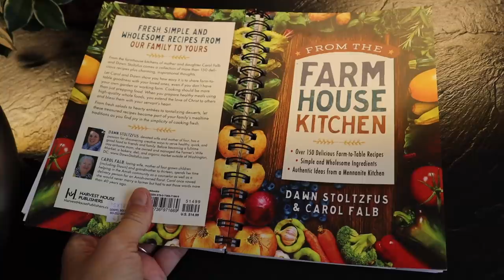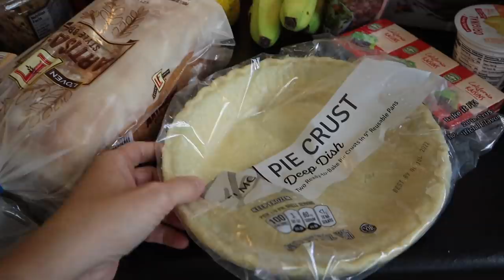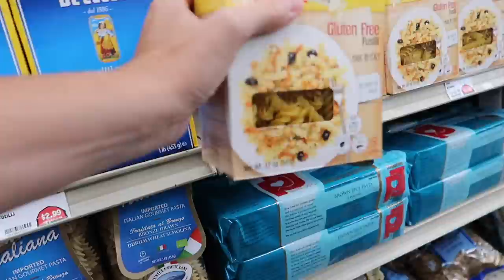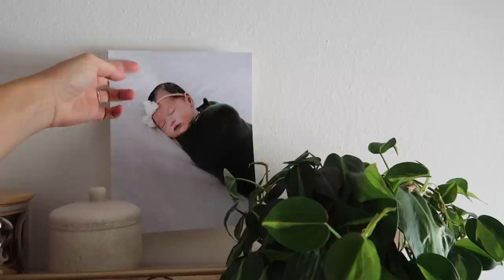Mennonite Mom Life! | Organizing | Grocery Hauls | Clothing Haul & More!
Walnut Creek Foods has so many amazing products!
 *a big thank you to Walnut Creek Foods for sponsoring today's video

I did some shopping at Aldi & Detwilers. Hope you enjoyed the haul! Also went shopping at Once Upon A Child. Did some organizing & shared daily

All Info that you may be interested in:
 📫 Mailing Address  :
 5824 Bee Ridge Rd
PMB 288

    ❤️ Source List:;
♻️ My Spin Mop
Boy's Room:
✔️The Boys Bunk Beds
✔️My Living Room Rug
✔️ Entry Rug
✔️My Coffee Table: Custom made by My Uncle
  ✔️ Ikea Vittsjo Black shelf:
✔️ Shelf : We made it
 Family Room:
 ✔️ Our Dark wall color: Cracked Pepper by Behr:
✔️ Tv Stand
✔️ Highland Cow Picture
✔️ Gold Clock
  Boys' Bathroom:
Curtain Rod
Runner Rug